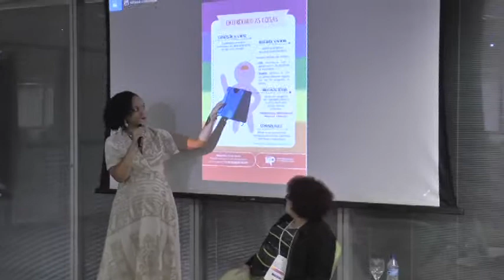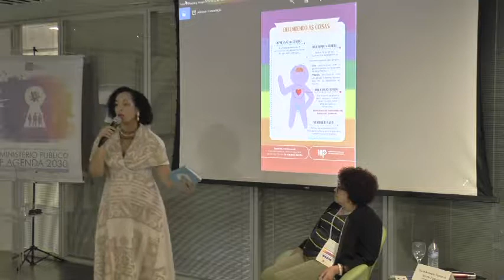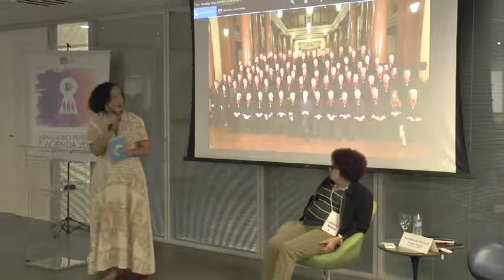Como construir uma gestão de pessoas pautada na diversidade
Como construir uma gestão de pessoas pautada na diversidade, palestra realizada no 10º Congresso de Gestão do MP

Palestrantes:
Lívia Maria Santana e Sant´Anna Vaz,  promotora de Justiça (MP/BA)
Maria Bernadete Martins de Azevedo Figueroa, procuradora de Justiça (MP/PE)
Vanessa Patrícia Machado Silva, servidora do CNMP e
integrante do projeto Gestão para Diversidade